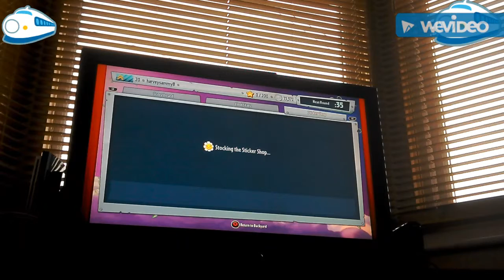gameplay PVZ GARDEN WARFARE 2|Harvey Gordon